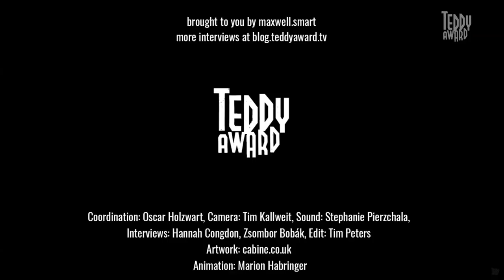Interview with Álvaro Delgado Aparicio on 'Retablo'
A heartbreaking story of a father-son relationship in crisis - we talked to director Álvaro Delgado Aparicio who presents touching 'Retablo'.